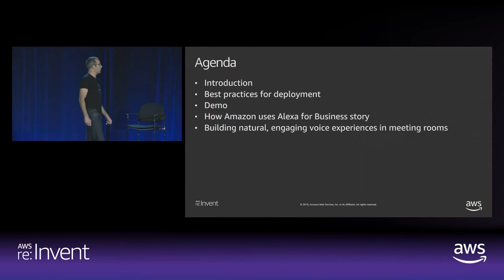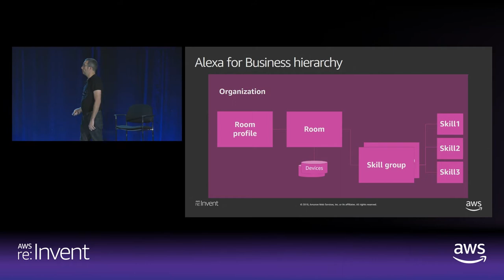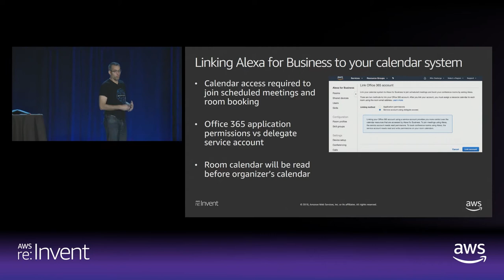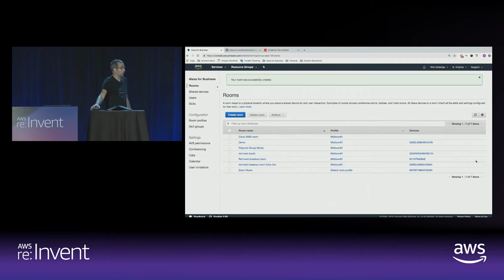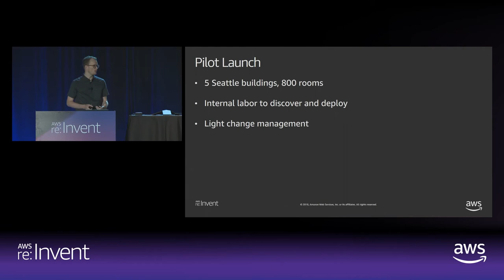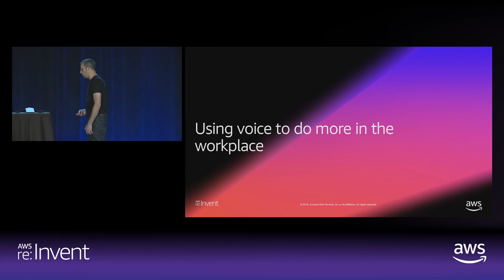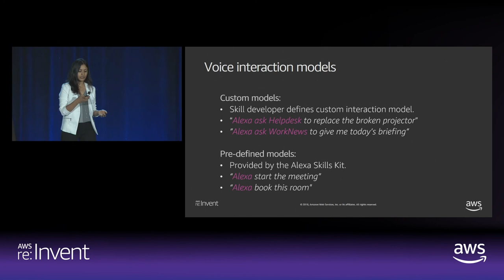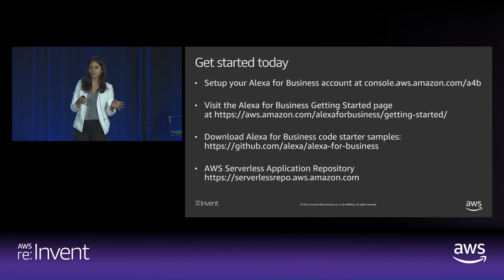AWS re:Invent 2018: Build the Next-Gen Meeting Room Experience Using Alexa for Business (BAP303-R1)